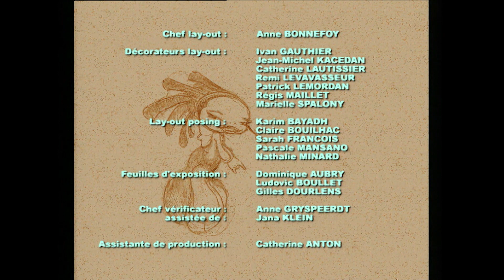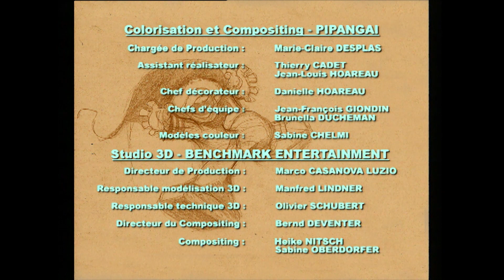WOMBAT CITY 23: Uptown hip hop blues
Un groupe de commando masqué enlève et séquestre Marie-Jo et le proviseur du campus, maintenus attachés sans heurts ni violence. Le commando semble les condamner en tant qu'adultes par rapport aux dérives et injustices de l'humanité, les prenant comme boucs émissaires.